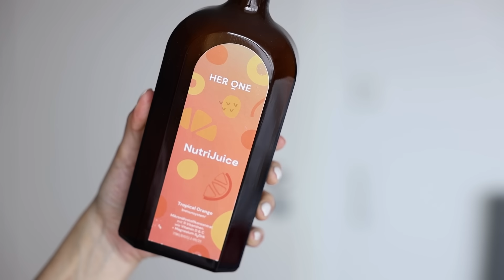ABSOLUTE MUST HAVES 💖 | KINDOFROSY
❤️ NEUES VIDEO JEDEN FREITAG 15 UHR

** Werbung